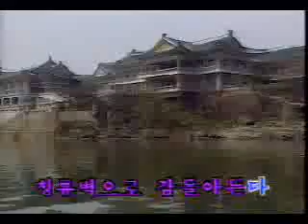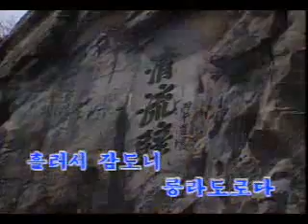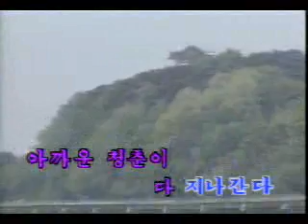DPRK 양산도 YangSanDo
노래 : 배윤희 Song by BaeYunHee